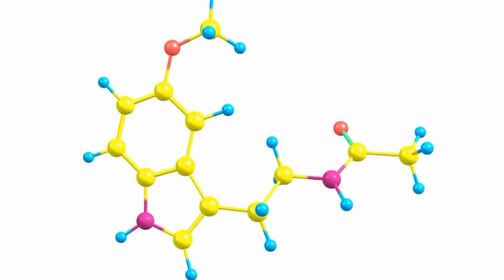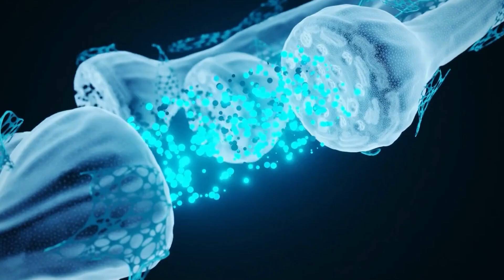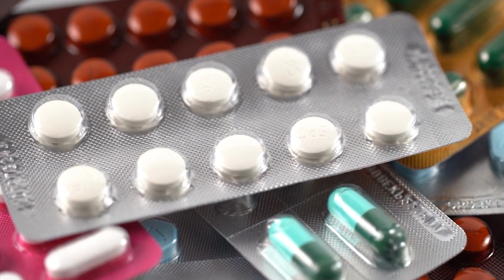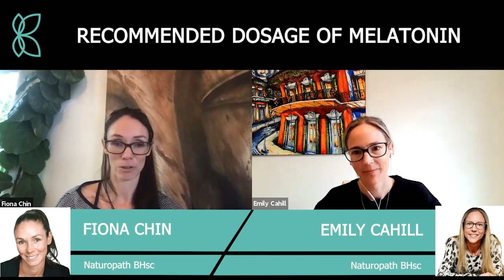Recommended Dosage Of Melatonin (Sleep Hormone) For Cancer Patients | Melatonin Dose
The correct dosage of melatonin is crucial for optimizing its effectiveness and avoiding potential side effects. Taking the right dosage ensures that you are supplementing your body with the appropriate amount to align with its natural rhythms.

This video is created from a long podcast in which Emily have talked about what is Melatonin and what role does it play in human body.

In this informative video, Fiona and Emily explore the intricacies of melatonin, a hormone renowned for its pivotal role in regulating sleep-wake cycles and promoting overall well-being.

The discussion commences with "What is Melatonin?"
Emily delves into the fundamental aspects of melatonin, explaining how the pineal gland produces this hormone in response to darkness. She elucidate its importance in synchronizing circadian rhythms, facilitating restful sleep, and contributing to various physiological processes.

Moving on, Emily addresses the "Recommended Dosage of Melatonin."
Emily emphasizes factors such as age, health conditions, and specific considerations for older adults. Essential information regarding the safe and effective use of melatonin is shared, including the typical dosage for cancer patients and the elderly.

0:10 Intro
0:23 What is Melatonin?
2:28 Recommended Dosage of Melatonin
4:43 Outro

Overall, this video serves as a comprehensive guide for individuals seeking clarity on melatonin dosage, offering evidence-based information to make informed decisions about incorporating melatonin into their routines. As always, viewers are encouraged to consult with healthcare professionals for personalized advice tailored to their unique circumstances.

Emily is a registered nurse and naturopath who loves helping people safely integrate natural medicine alongside conventional treatment. She is passionate about educating people about kidney disease and empowering them to take control of their own health.